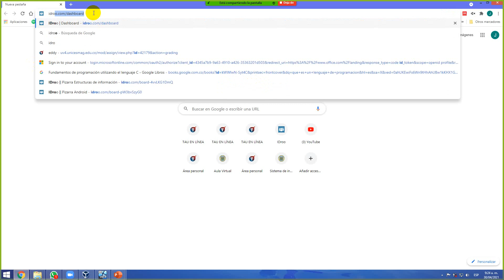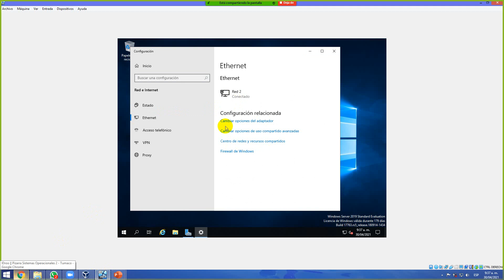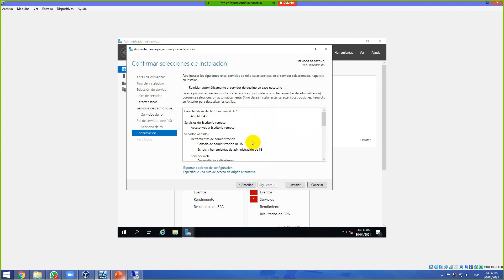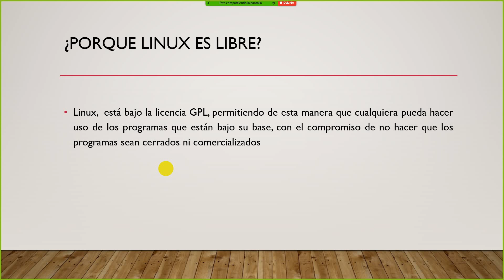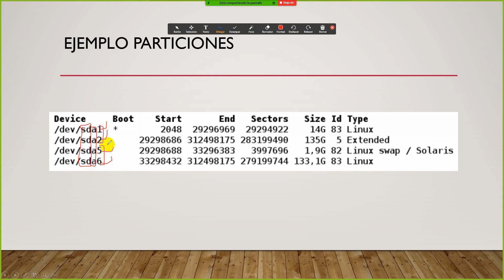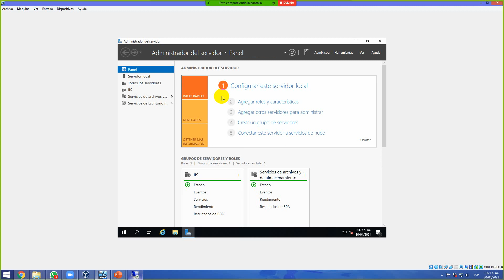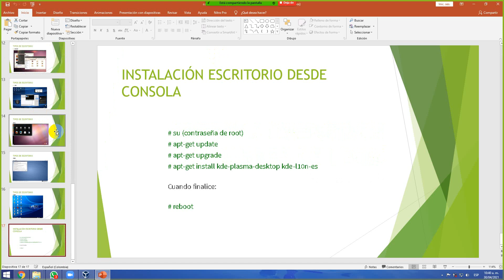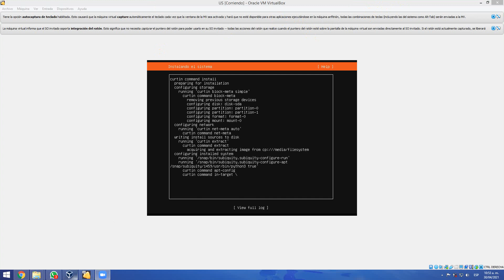Clase Sistemas Operacionales 2 30/04/2021 || Mañana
En este video pueden encontrar la clase de Sistemas Operacionales 2 impartida para los estudiantes de séptimo  semestre del programa de Ingeniería de Sistemas de la Universidad de Nariño sede regional Tumaco el día 30/04/2021